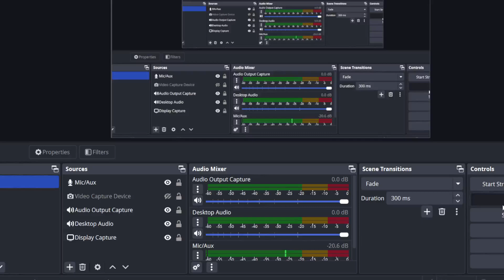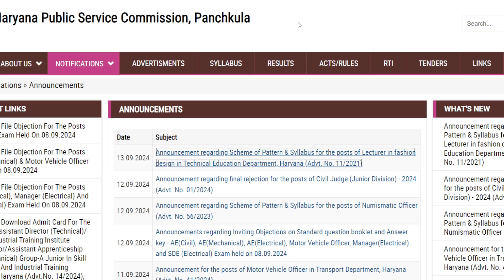HPSC 2021 Vacancy Syllabus| Naren Sheoran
Finding the right guidance can be transformative, especially in competitive exams.
Naren Sheoran, a leading mentor for agricultural exams in Haryana, embodies this transformative power. Under his Selfless  efforts and Guidance 6 SDAOS ,7 ADO and 18 HDOs selected so far.

Right Guidance Big Achievements

2.IBPS
3.AGRICULTURAL - ADO,HDO,NABARD,AFO,FSO,FCI,SUPERVISOR
4.UPSC GS+CSAT
5.HPSC